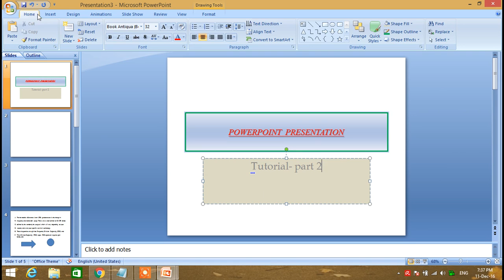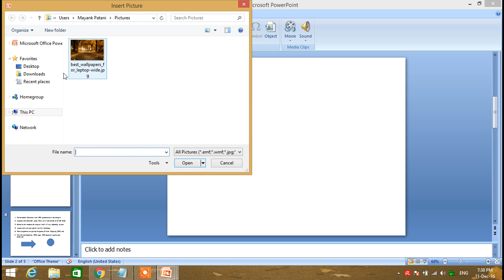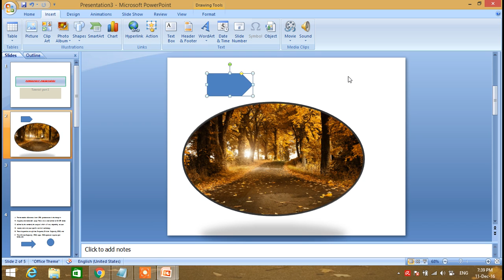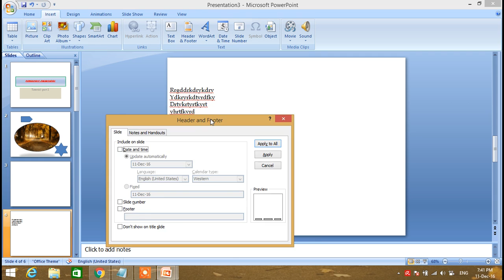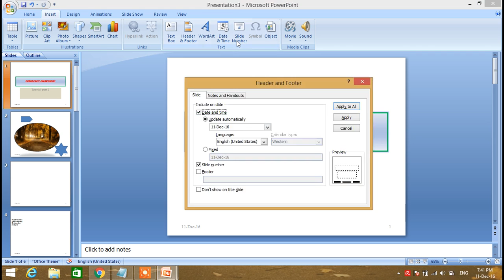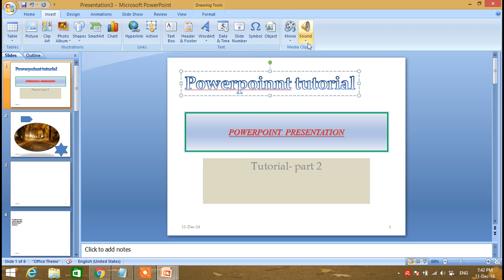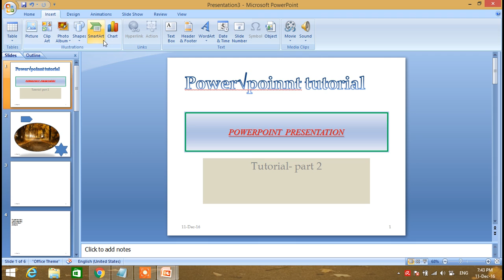MS POWER POINT binsachivalay TUTORIAL IN GUJARATI LANGUAGE(PART 2)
by doing this mynk4ever computer education channel i will try to provide free basic of computer knowledge,computer basics course,basic computer training,basic computer classes for seniors. specially who are gujarati and want to learn free computer course, or free computer training class than you are on right place where i am teaching free of cost computer education or training. try to providing free computer class on youtube.

this video help to crack computer proficiency test of
GSSSB.
1. Senior Clerk
2. Addi. Asst. Engineer
3. Rekhankar
4. Statistical Assistant
5. Research Assistant
6. Agri. Assistant
7. Female Health Worker
8. Assistant Store Keeper
9. Ophthalmic Assistant
10. X-Ray Technician
11. Prant Yuva Vikas Adhikari
12. Assistant Librarian
13. Assistant Fisheries Supritendent (Senior)
14. Compounder (Ayu)
15. Fisheries Officer
16. Municipal Accountant
17. Municipal Deputy Accountant
18. Work Assistant
19. Librarian
20. Municipal Engineer

in this video you can learn INSERT MENU of ms power point.

THIS VIDEO IS VERY HELPFUL FOR VARIOUS COMPUTER PRACTICAL TEST LIKE  BINSACHIVALAY,OFFICE ASSISTANT,REVENUE TALATI,SENIOR CLERK,HEAD CLERK,GSRTC EXAM,CCC,CCC+ AND GSSSB MANY OTHER
FOR gsssb COMPUTER TEST EXAMS...

for other videos follow below links.

part 1 Home menu

part 2 Insert menu

part 3 Design menu

part 4 Animation menu